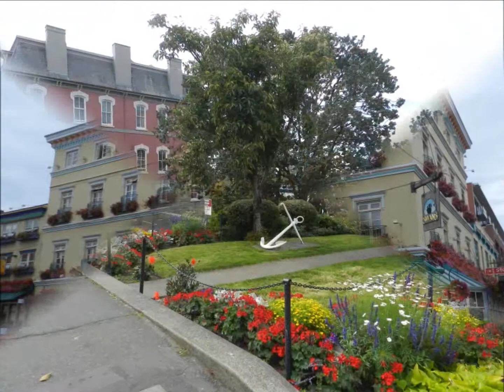Victoria BC, Canada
Victoria is the capital city of British Columbia, Canada. It is located on the Vancouver Island. The city is attractive  and popular for tourists. There are many night clubs, theaters, restaurants and pubs.